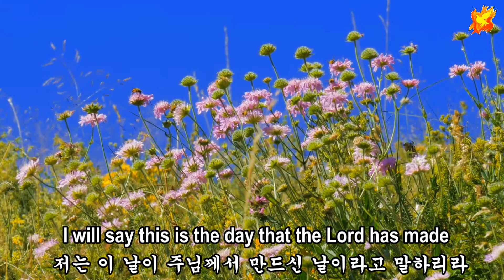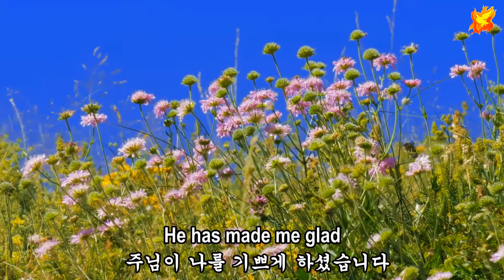I will enter His Gates, with Captions - 내가 천국 문으로 들어가리라, 영한 자막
"I Will Enter His Gates" - Writer : Leona Von Brethorst
Sung by : Sonia
Producer : Colin Brown
Uploaded : 5th September